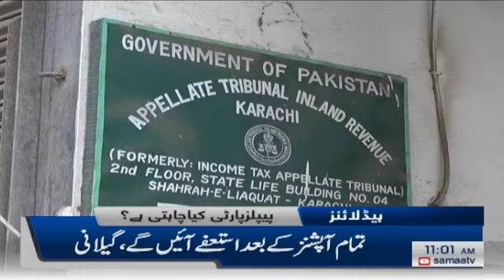Samaa Headlines 11am | High Court angry over Khawaja Asif's production order | SAMAA TV